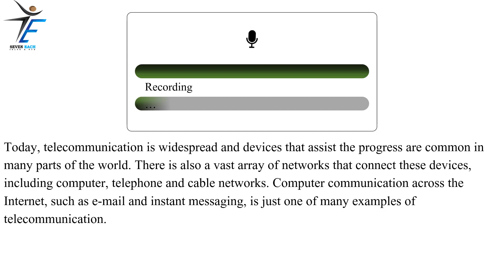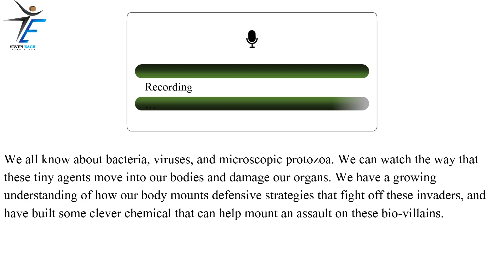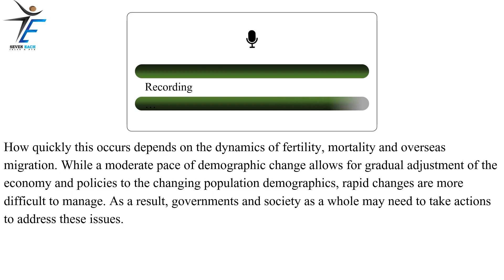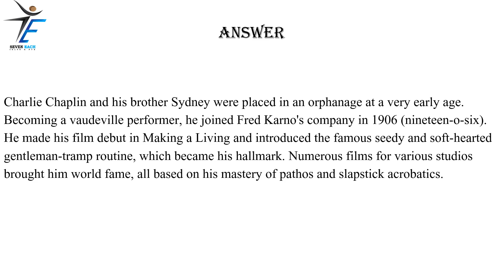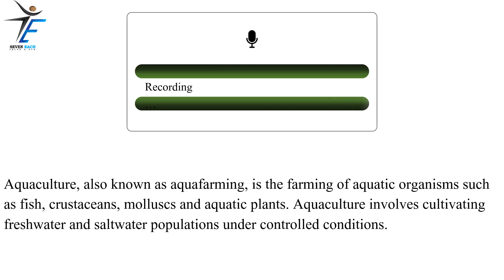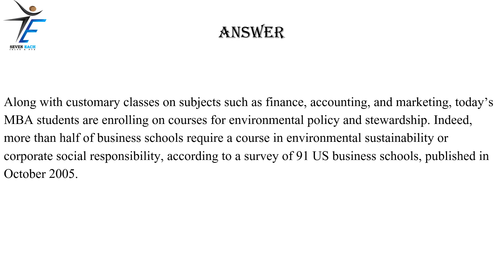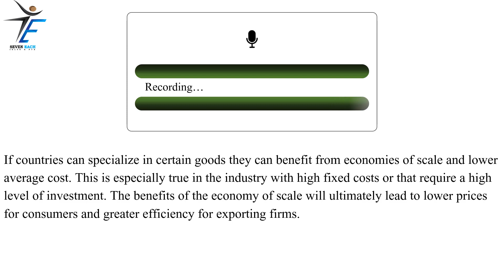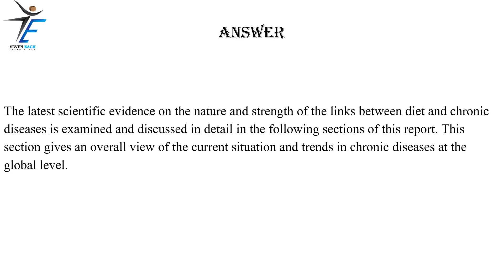PTE Speaking Read Aloud (PART-5) | January 2023 Exam Predictions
read aloud 2023 | pte practice | pte 2023 | pte mock test
Read Aloud | Most repeated Questions of 2023 |

pte
PTE

MUST WATCH
pte
PTE

pte speaking
English
#2023 pte
seven Each Ielts and pte
pte 2023
read aloud pte
speaking pte
pte practice test
Prediction 2023
#2023 predictions